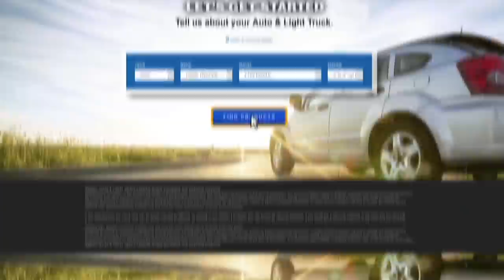Pete Fox on the SML Show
For this week's episode of the SML Show, we invited Pete Fox out to the office to discuss his new gear venture, what makes Renen so different, his career as a designer, and more. Plugin those headphones and enjoy this week's episode of the SML Show with Pete!